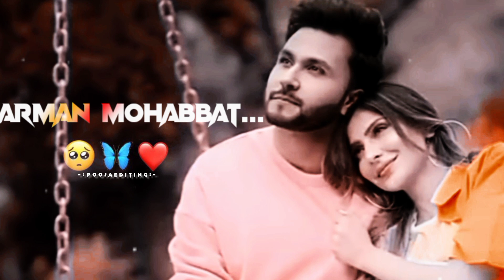Badle Hain Humse🌺Woh Mausam Ki Tarah||😌Sad+Love||🥀2023 Hindi Song lyrics Status#Sad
Badle Hain Humse🌺Woh Mausam Ki Tarah||😌Sad+Love||🥀2023 Hindi Song lyrics Status#Sad#trending

Tags👇👇👇👇👇
Love song status female new female version
Pooja Editing, old song mashup whatsapp status video, old song mashup whatsapp status full screen,atif aslam old song mashup
whatsapp status, female version song mashup remix whatsapp status, old song mashup for whatsapp status, new old song mashup whatsapp status, old vs new song
hindi, love status song, love status sad, love status2019, love status telugu, love status hindi, love statusmale version, love status new

 the copyright Act 1976,  allowance  is made for "fair use" for purposes such as criticism comment news reporting, teaching, scholarship, and research, fair use is a use permitted  by copyright status  that might other wise be infringing   Non- profit  educational Or personal use tips the balance in faver  of fair use,

        Thanks  you of you guys
for watching this video friends you keep
supporting me
like this will bringing videos for you

(Thanks to all my you tube family